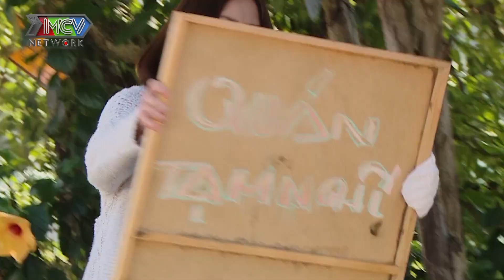BA CÓ PHẢI GANGSTER #6 | Đại ca nhận được HUNG TIN về người yêu cũ khi gặp lại ĐÀN EM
💡 CÚ PHÁP TÌM NHANH:
sitcom ba có phải gangster
ba có phải gangster
ba có phải gangster tập 6

🔔 KHUNG GIỜ PHÁT SÓNG:
- 22H45 thứ 3, 4, 5 hàng tuần trên kênh Youtube Osin Quốc Dân

📺 GIỚI THIỆU:
Với nhiều chi tiết cảm động, sâu sắc về tình phụ tử, "BA CÓ PHẢI GANGSTER?" là câu chuyện về sự cố gắng hoàn lương của một người cha phạm tội khi biết được mình có một đứa con.
Bộ phim mong muốn mang đến thông điệp: "Hậu quả của một việc làm xấu xa có thể ảnh hưởng đến một hoặc nhiều người thậm chí là hạnh phúc của chính bản thân”.
40 tập của phim sẽ là sự lật mở liên tục những tình huống kịch tính và cảm động, hứa hẹn mang đến những điều thú vị không ngừng cho khán giả.
Các diễn viên tham gia: Quang Tuấn, Quách Ngọc Tuyên, Uyển Ân, Hoàng Mèo, Tuấn Dũng, Caca O2O, Bé Misu Diệu Anh…